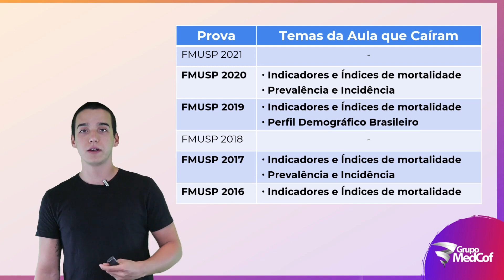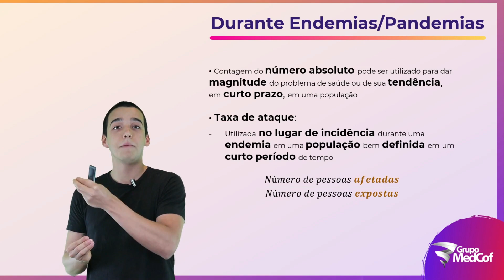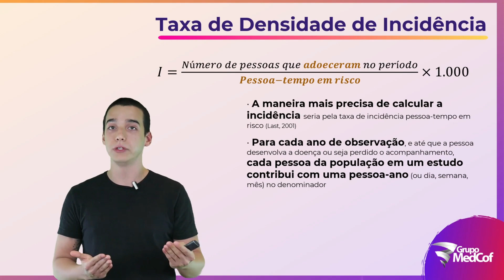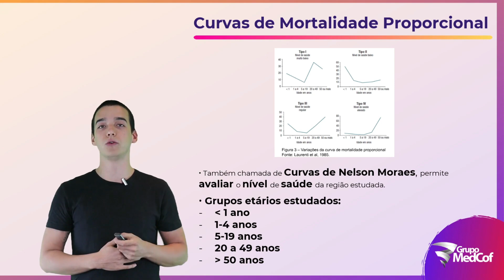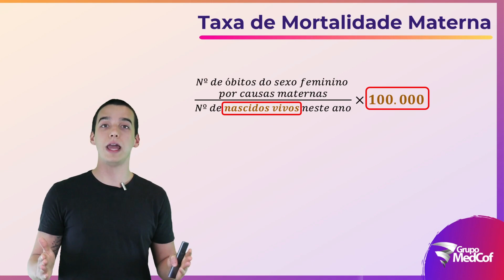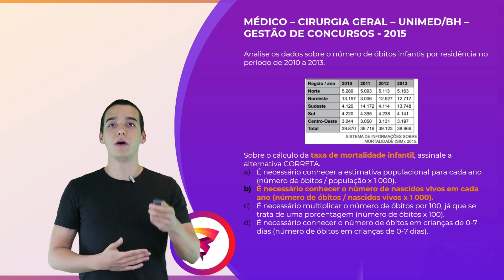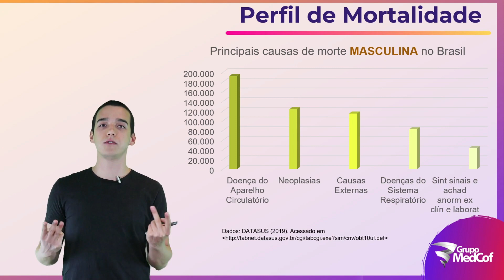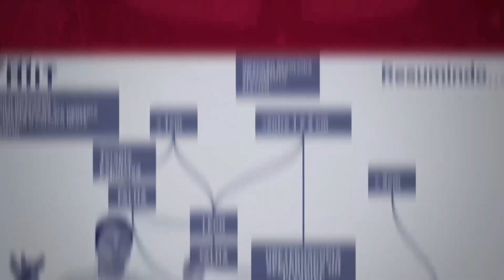SEMANA HIIT R1 Acesso Direto - Aula 05: Preventiva